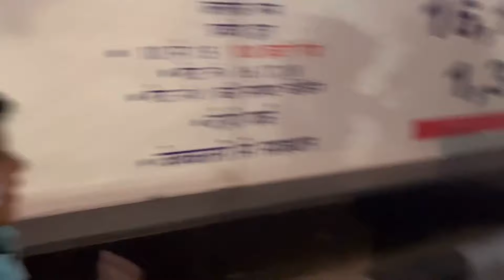First time experiencing IPL MATCH live from the stadium | DCvsKKR MATCH | Full information IPL2023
Hello guys welcome back to another video. In this video you all will see the IPL MATCH between KKR and DC live from the arun Jaitley stadium (Feroz shah kotla stadium) . I have visited for the first time and it was worth visiting experience. You should also go there at least once in a lifetime you will also enjoyed a lot . The inner stadium feel and vibe was too good . The supporters chant very loudly and the vibe was unexplainable. Go there and experience by your own . By seeing this video I definitely say that ki tumhara bhi man karega jane ka . 🙏

First time experiencing ipl match live from arun Jaitley stadium ( Feroz shah kotla stadium).
Arun Jaitley stadium and feroz shah stadium are the same?
Andre russell se mil liya😍
Ipl match in arun Jaitley stadium.
DcvsKkr ipl 2023 match .
Cskvskkr match 2023 .
Ipl2023 match live from the stadium.
Ipl match experience from the stadium.
Is watching ipl match in stadium is worth.
Stadium se cricket match dekhna shi hai?
Cricket match from the stadium.
How to book tickets for the ipl match.
Which stand is best for the match in the stadium.
Which stand has best view in the stadium.
Which seat is best view for the cricket match?
How to go to arun Jaitley stadium?
Can we go to stadium by metro?
How to go to feroz shah kotla stadium?
Which is the nearest metro station to Feroz shah kotla stadium?
Feroz shah kotla stadium kaise jaye by metro or by car?
Is parking available near arun jaitley stadium ( Feroz shah kotla stadium)
Live match experience from the stadium.
Laser show in the stadium.
Where is today IPL ground?
Where is today IPL match Stadium 2023?
Where is todays cricket match going on?
How many matches in IPL 2023 for each team?
What is the capacity of Ahmedabad Stadium?
Which team has most points in IPL history?
Which stadium is biggest in India?
Which stadium is biggest in world?
Is Narendra Modi Stadium a slow pitch?
Which is the oldest stadium in India?
Which stadium is best in India?
Which seat is best in cricket stadium?
Which is the luckiest stadium in India?
Is food free in cricket stadium?
How much does an IPL ticket cost?
Which stadium is best for IPL?
Which state is better for cricket?
Which stadium has roof top?
Why IPL tickets are expensive?
Where to buy VIP tickets for IPL?
Is alcohol allowed in cricket stadium?
What is the ticket price of IPL 2023?
Is food included in IPL ticket?
What is the price of corporate box in cricket stadium?
Can you smoke at cricket?
Can we smoke in cricket stadium?
Are earphones allowed in IPL stadium?
Is food allowed in IPL match?
Can we take powerbank in stadium?
What is not allowed inside stadium?
What bags are not allowed in stadium?
Are bags allowed in IPL stadium?
Are mobile phones allowed in stadium?
Can we carry food in cricket stadium?
Do stadiums have toilets?
Which stadium is waterproof?
Is Arun Jaitley Stadium batting pitch?
What is the highest score in Arun Jaitley Stadium?
Which metro station is Arun Jaitley Stadium?
What is the lowest score in Arun Jaitley Stadium?
Who has the highest ODI batting?
Where is the highest cricket pitch?
Who is the highest score in India?
Apple ceo tim cook drops in at arun Jaitley stadium to watch ipl match between kkr and dc.
Is it worth to watch a cricket match in stadium?
Which side is best to watch cricket in stadium?
Is it allowed to visit Wankhede stadium?
Why are cricket stadiums to cool?
What are the advantages of watching a game in the stadium?
Which view is better in stadium?
Which is No 1 cricket stadium?
Are phones allowed in cricket stadium?
Why do people go to stadiums to watch sports?
What are the disadvantages of a stadium?
What do we do in stadium?